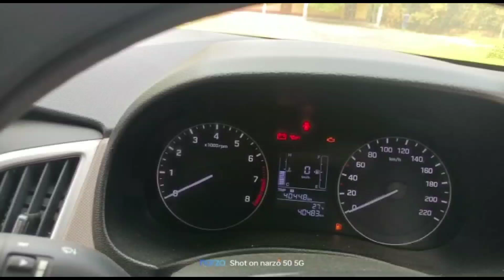Hyundai Creta Petrol 2018 // Second Hand Car Guwahati